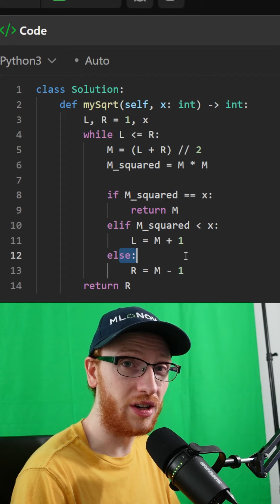The Binary Search Technique You NEED to KNOW!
Binary Search, Leetcode, coding interviews, programming interviews, data structures, data structures and algorithms, arrays, hashmaps, heaps, graphs